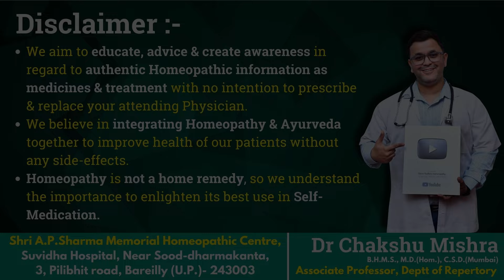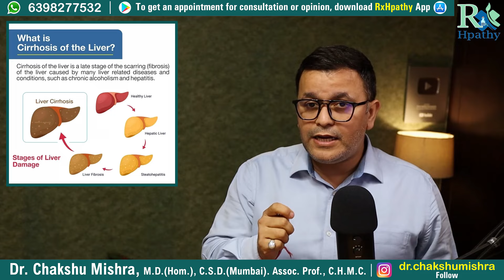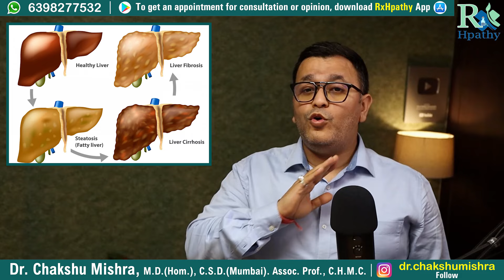Liver cirrhosis homeopathy treatment Homeopathic medicine for Liver Cirrhosis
Regards,
Dr.Chakshu Mishra